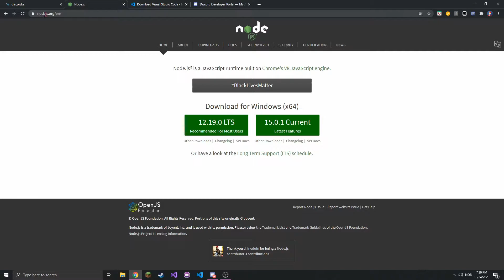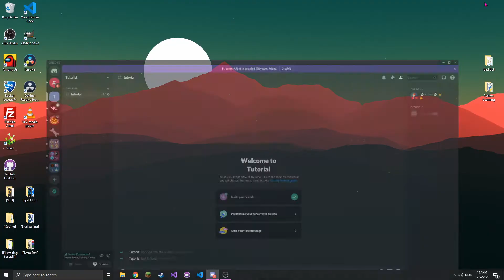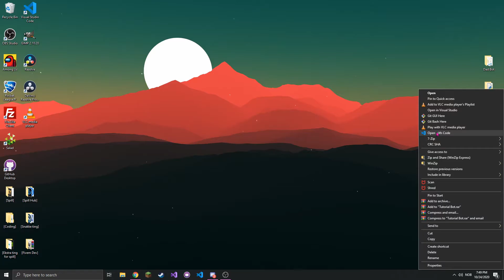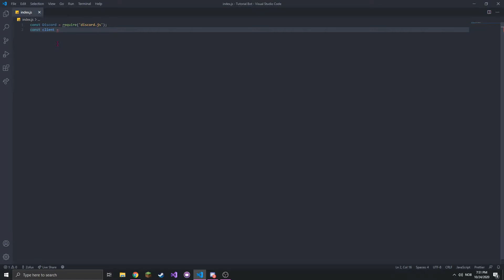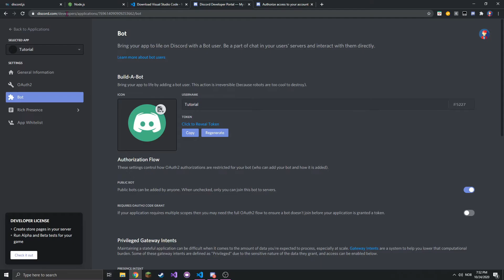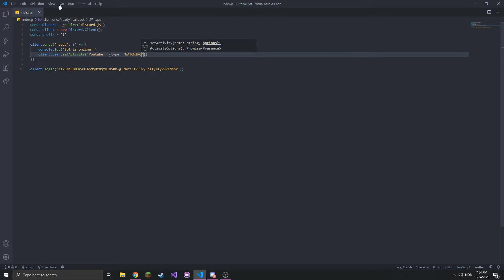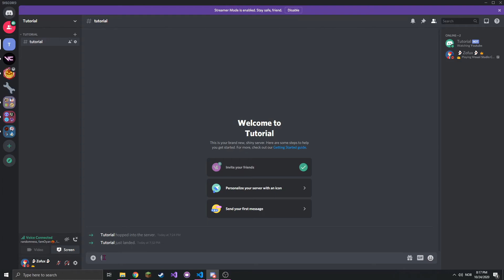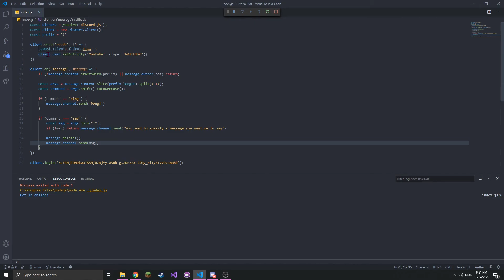Discord.js Tutorial Series Episode #1 Getting Started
The first video in a series where i will be showing how you can make your own discord bot in node.js